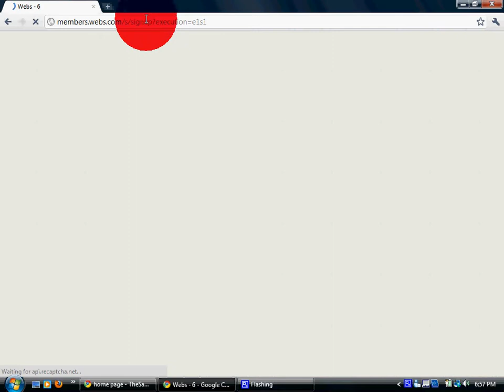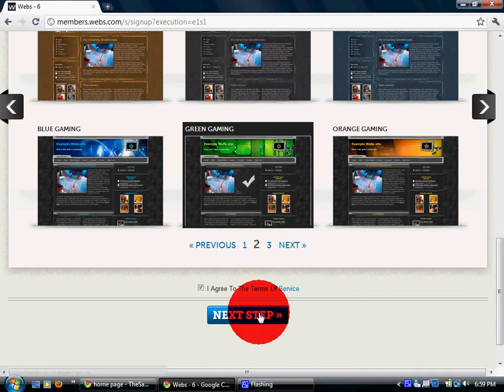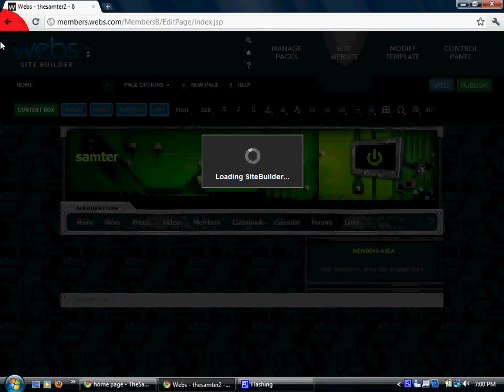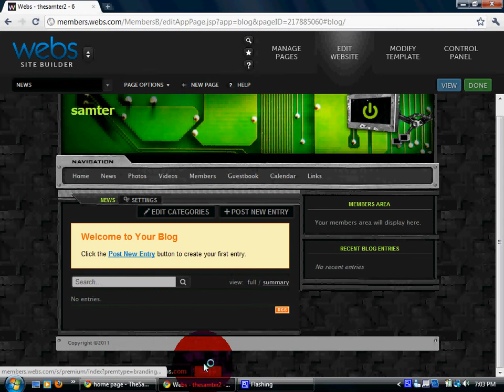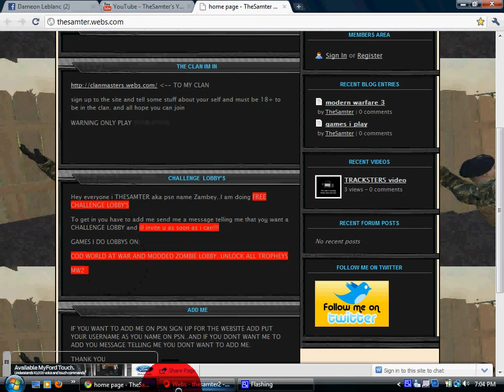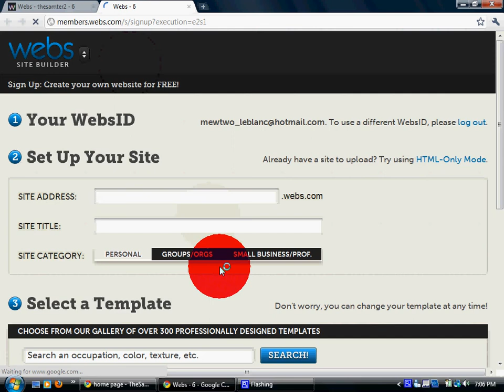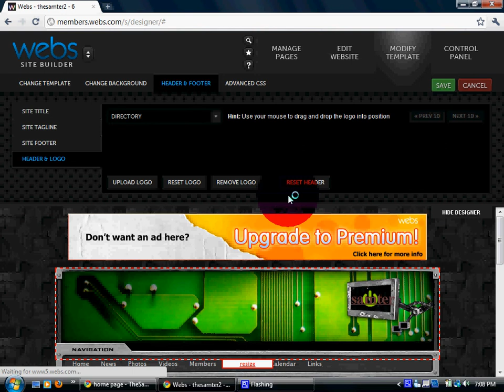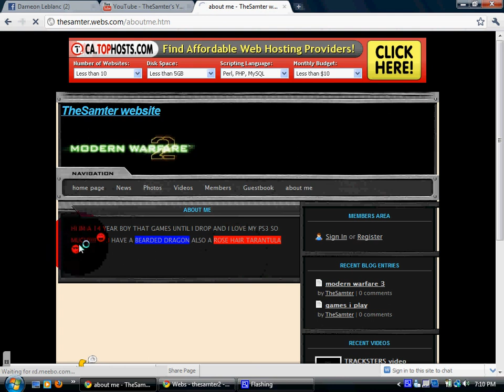How To Make A Free Website (Webs)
to make the website of your choice